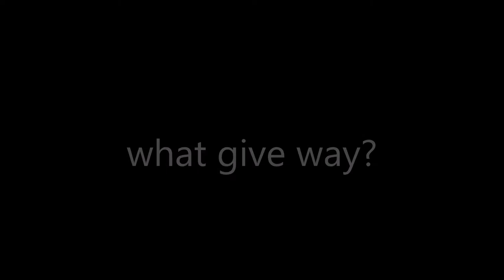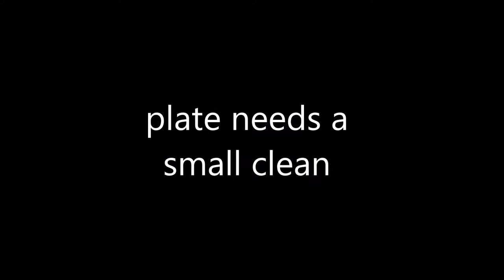The Harsh Truth of Driving in Malta - Episode 55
This is the 55th compilation of small clips of what I encountered on my motorcycle in the Maltese roads captured on camera with my GoPro Hero 4 Silver Edition mounted on my helmet.